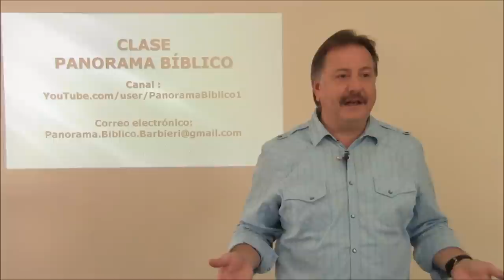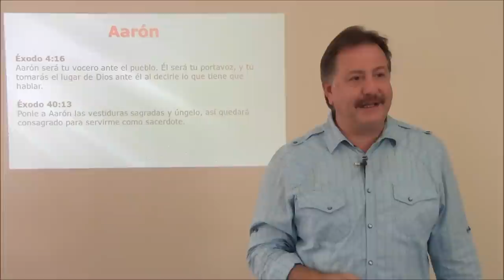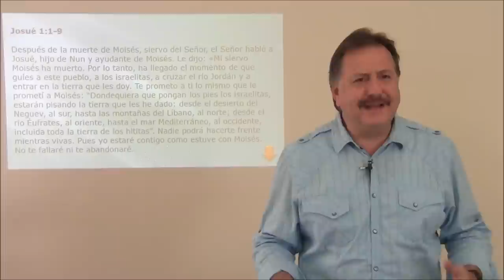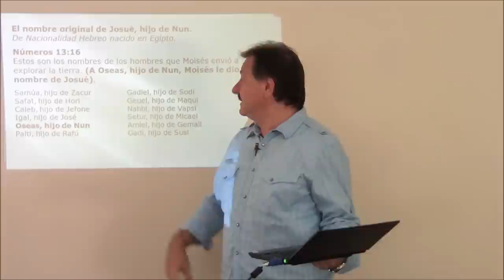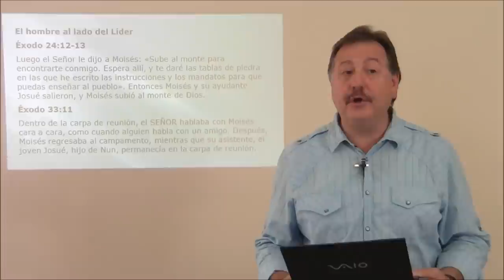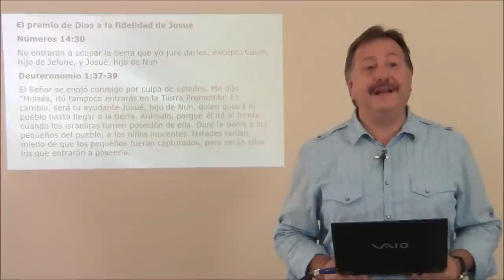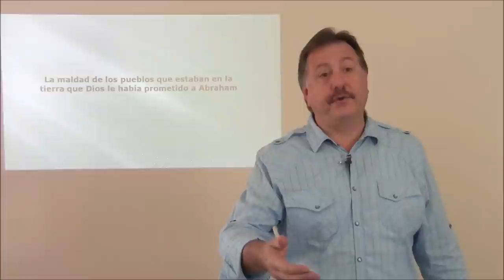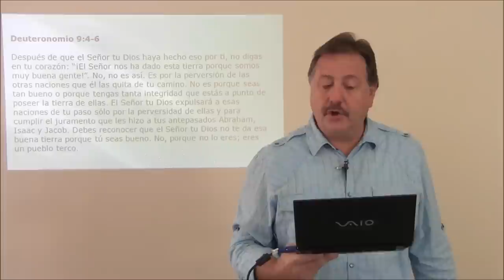JOSUE: CLASE 1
Carlos Barbieri - Clase 1 Josué